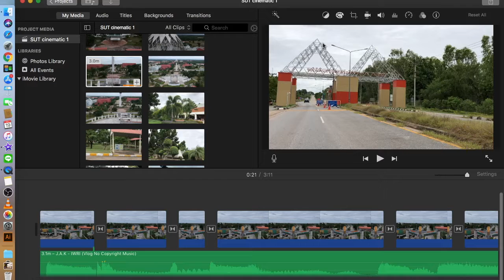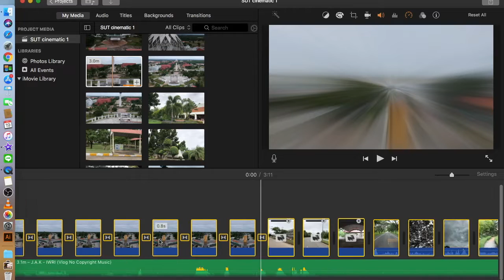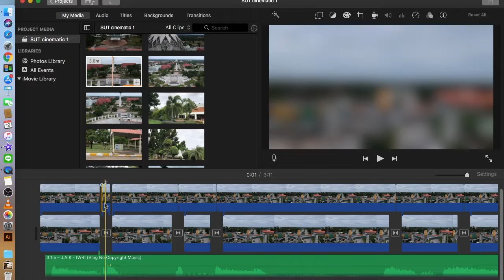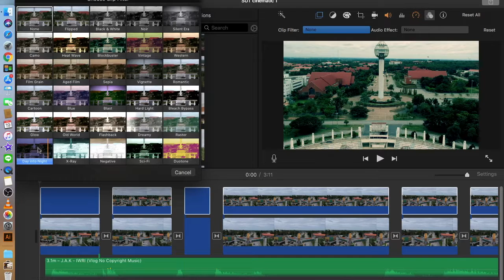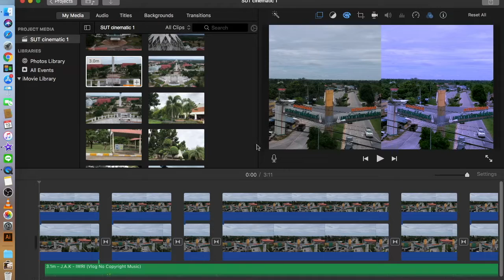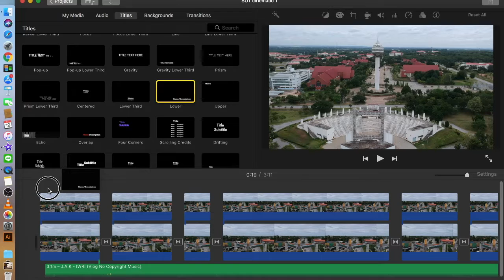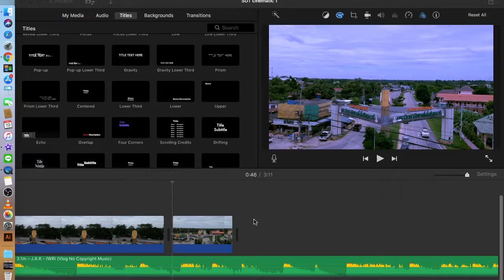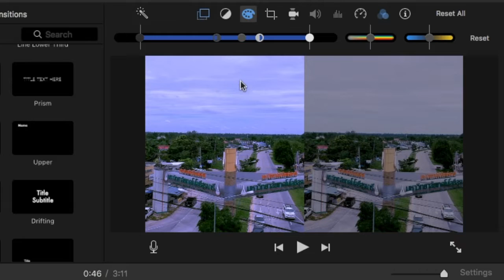เยส!!! iMovie color grading ให้ได้แบบ MV ฝากใบลา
เยส!!! iMovie color grading ให้ได้แบบ MV
หม่นๆ เทาๆ ชมพูๆ ฟ้าๆ บอกไม่ถูก
ทำมั่วๆได้เฉยว่ะ ยังไม่เป๊ะ แต่พอได้แนวทาง